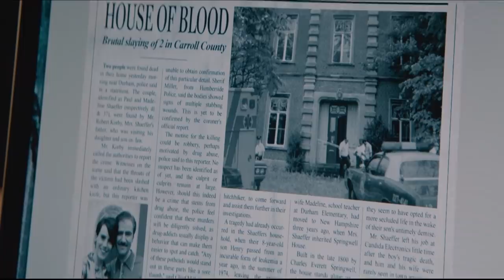The Money Room Movie Explained in Hindi/Urdu | Magical Mystery 2019 Film Summarized हिन्दी/اردو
The Room Movie Explained in Hindi/Urdu |  Full Mystery/Thriller 2019 Film Summarized हिन्दी/اردو

The film is full of Mystery Thriller. The Room full film story Summarized with Complete Ending in हिन्दी  Explanation. This  film Story is about  a young couple they Discover a way to fulfill all of their materialistic  desires but then they  go too very far by using it to create a child. In This video we will also discuss "The Room 2019 " Movie Reviews and Summary in Hindi.

The Plot of the Story is About A young Couple who Buy a new House when there were Shifting in New house They Found a very strange room in this house that can fulfill all their unlimited materialistic desires for full Movie story plz watch the video till End .

Credits:
Directed by      : Christian Volckman
Produced by   :       Yaël Fogiel and Laetitia Gonzalez
Written by   :        Christian Volckman
Distributed by :   O'Brother Distribution